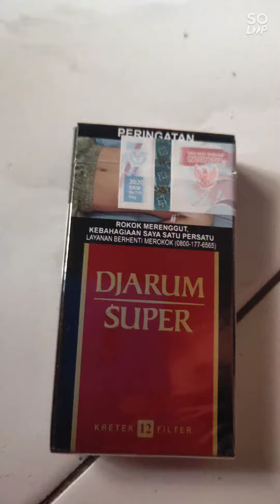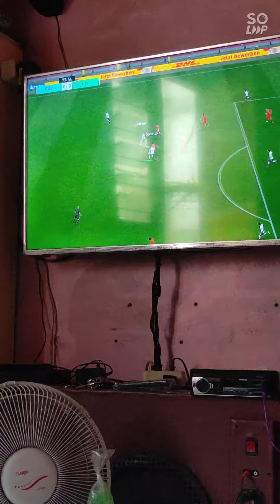mumpung libur boz,,,